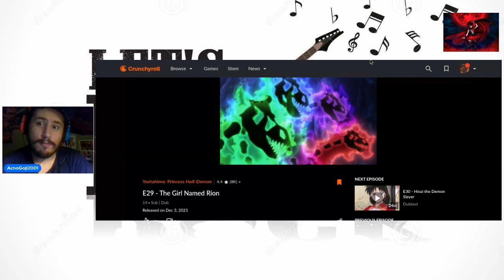losing it in Yashahime episode 29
this broke me the series on crunchyroll